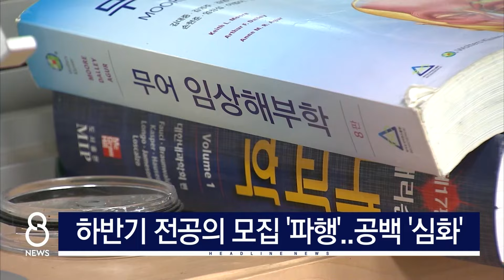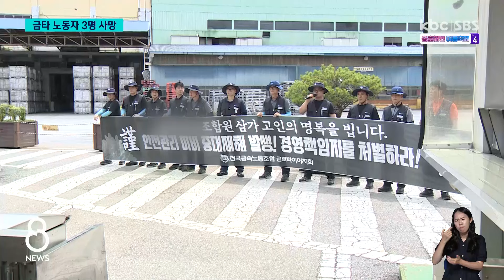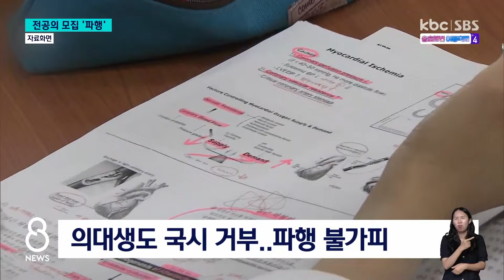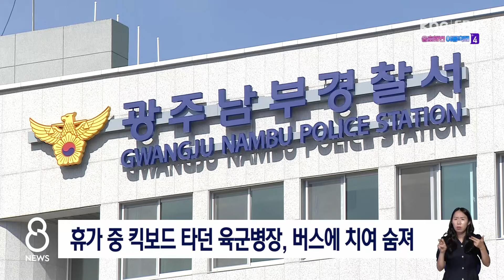[다시보기] 금호타이어 사망사고 3달간 3명.."처벌"ㅣKBC 8뉴스 2024-07-22 (월)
1. 금호타이어 사망사고 3달간 3명.."처벌"

2. 하반기 전공의 모집 '파행'..공백 '심화'

3. 원내 vs 원외..광주시당 선거 '한판승부'

4. '파죽의 6연승' 1위 독주 "불타는 방망이"